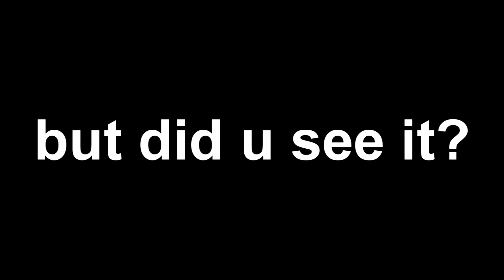TheForttage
sorry about the quality. recovering this montage was a sucky process so i hope its not too unwatchable